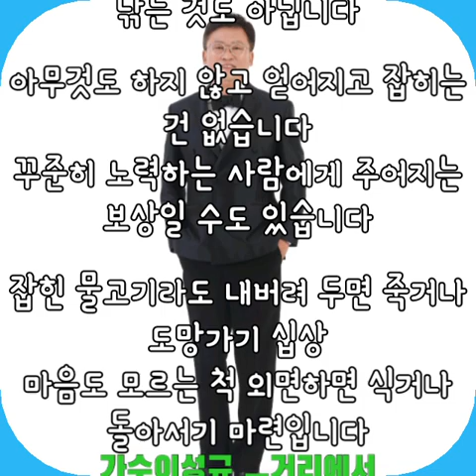[3인콜라보동영상]가수이성규 ㅡ거리에서 (원곡:동물원)/시인 주영/사진작가 이수능 현:좋은데이 고문CEO2023/1/13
가수 이성규 프로필
타이틀곡 사랑연가외 다수발표
현:음악이 있는 정통 충주댐 라이브카페 경영
043~843~0600

시인 주영 프로필
(사)글로벌 작가협회로 등단
코로나 19공모전 당선
(사)글로벌 작가협회이사
캘리그라피동인집"한줄의꿈"공동출간
주영시집1"그대오시는길  꽃등을달고" 출간
주영시집2"꽃길이 아니어도사랑"출간
(교보ㆍ예스24ㆍ알라딘ㆍ쿠팡)구매가능
주영010~2551~9365

사진작가 이수능 프로필
사진전 다수 발표
현:무학소주 좋은데이 대표에서 고문CEO
작품소개:동림지 가창오리 풍경